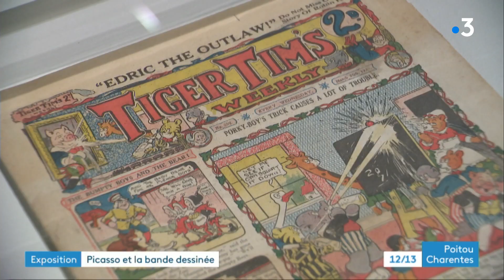Exposition Picasso au Musée de la Cité Internationale de la Bande Dessinée et de l'Image à Angoulême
Picasso et la bande dessinée, un lien mal connu et pourtant il existe. À Angoulême, une exposition est consacrée à cette thématique. De célèbres auteurs de BD ont évoqué l'artiste dans leurs planches.
Reportage de Jérôme Deboeuf, Pascal Simon et Christophe Guinot
Intervenant : Pierre Lungheretti, directeur général de la CIBDI